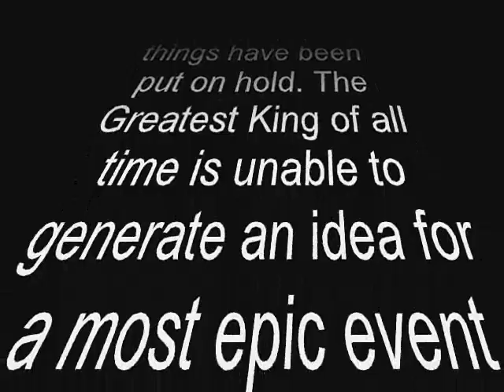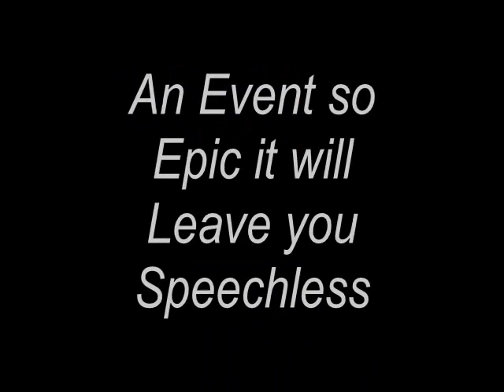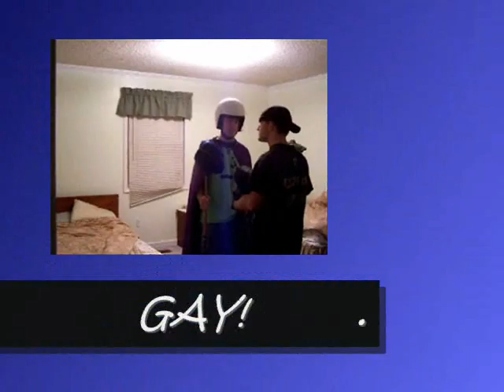Jousting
A Retribution of a love once lived